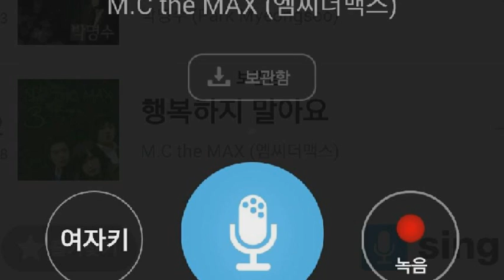[everysing] 행복하지 말아요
Singer : SW사회사업가태로미
Title : 행복하지 말아요

    1. 고퀄리티 반주에 맞추어 무료로 노래를 부를 수 있습니다.
    2. 녹음과 녹화가 가능합니다.
    3. 모바일 기기에 저장한 곡을 ‘My 채널’에 업로드하여 언제 어디서든 내가 부른 노래를 감상할 수 있습니다.
    4. My 채널에 업로드 한 노래를 친구에게 공유할 수 있습니다.
5. 에브리싱 홈페이지 에서도 My 채널 이용이 가능합니다.